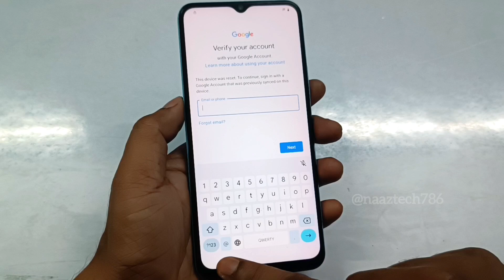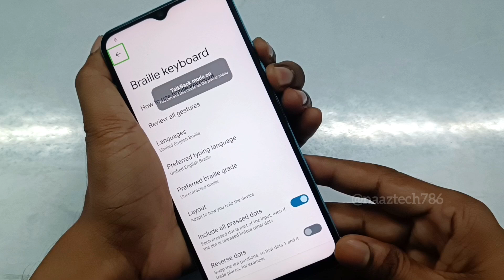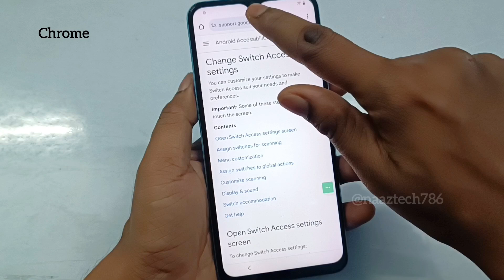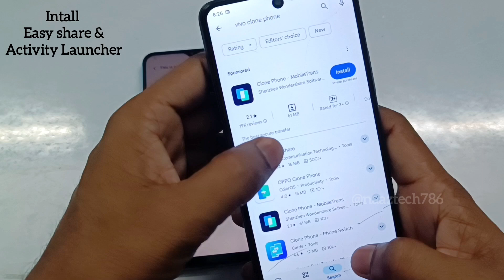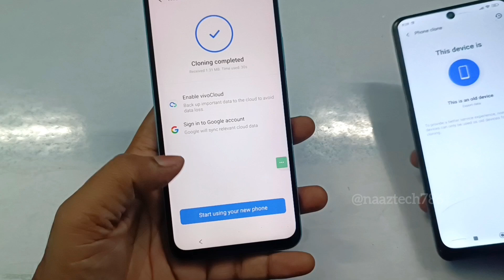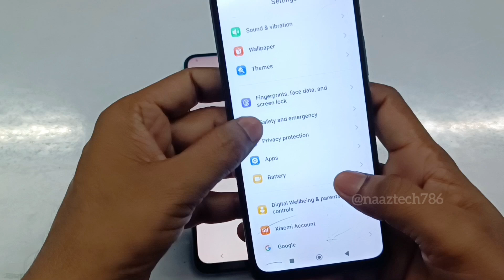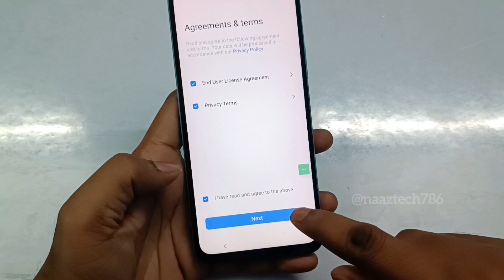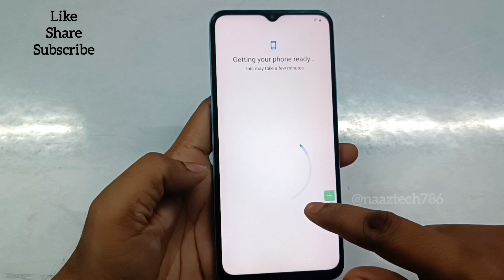Vivo T1 5g FRP Bypass ✅ New Method 🔥 100% Working 💥 Google Account Unlock 🔓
vivo t1 5g frp bypass
vivo t1 5g frp bypass android 14
vivo t1 5g frp bypass unlock tool
vivo t1 5g frp bypass 2024
vivo t1 5g frp bypass voice assistant not working
vivo t1 5g frp bypass umt
vivo t1 5g frp bypass android 13 unlock tool
vivo t1 5g frp bypass without pc
vivo t1 5g frp bypass latest version
vivo t1 5g frp bypass android 13 new update
vivo t1 5g frp bypass reset option not working

REGARDS
Naaz Tech